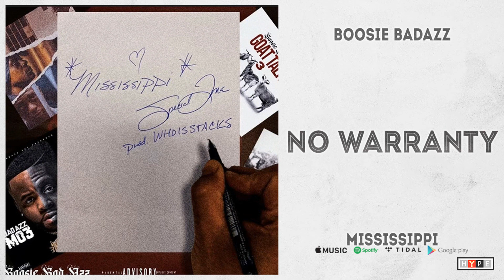Boosie Badazz - No Warranty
Boosie Badazz - Mississippi (2021)